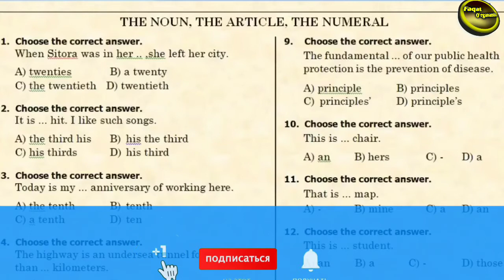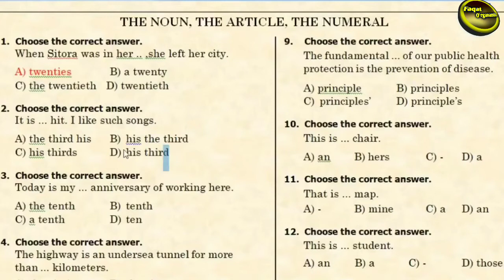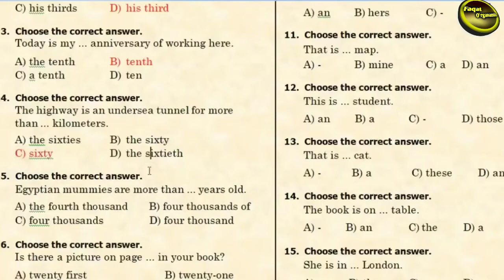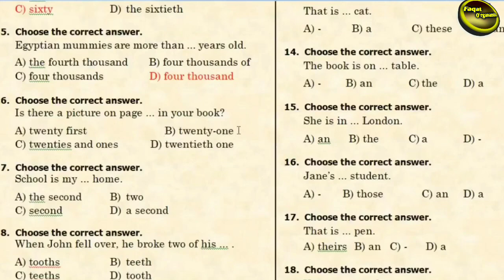INGLIZ TILI TEST TAHLILI | ABITURIENTLARGA